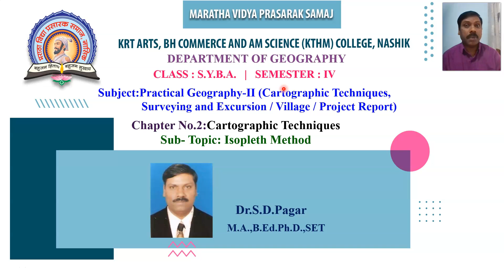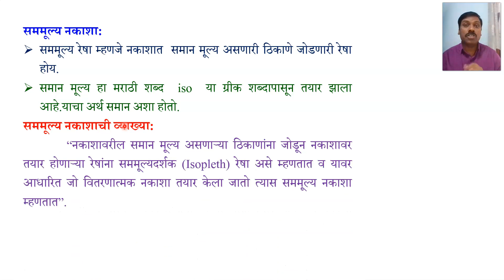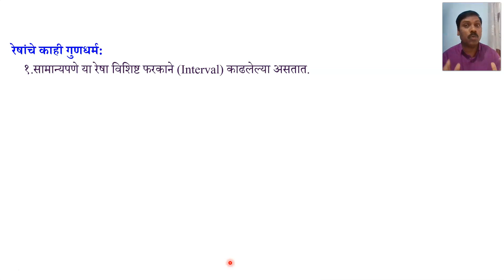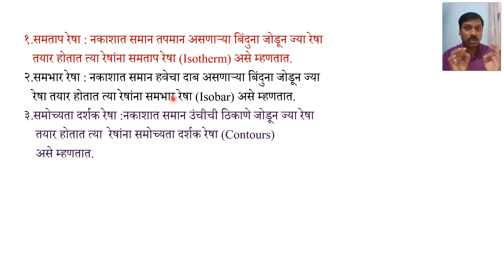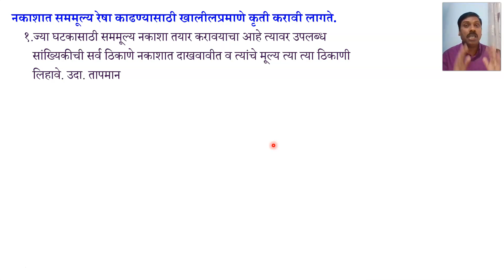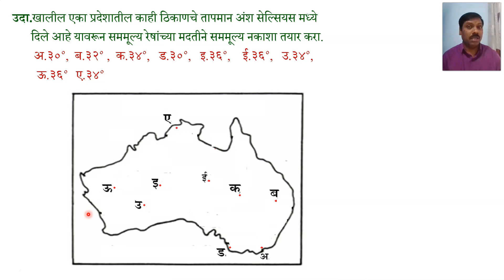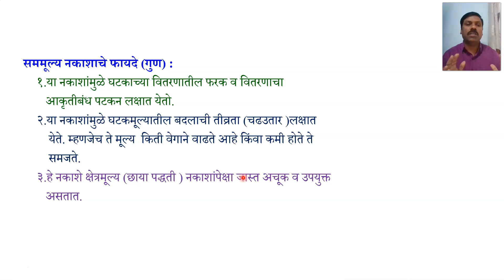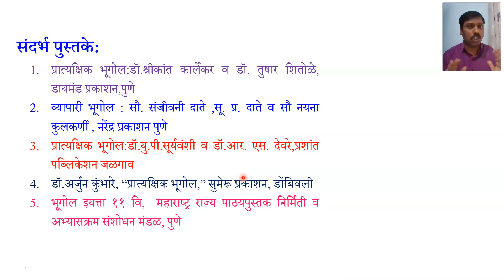SYBA| Sem-IV| GG-201 (B)| Cartography | Practical No.7| Isopleth Method (Map) | Dr.S.D.Pagar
SYBA| Sem-IV| GG-201 (B)| Practical Geography-II (Cartographic Techniques, Surveying and Excursion/Village / Project Report)| Chapter No.2.| Cartographic Techniques| Practical No.7 | Isopleth Method (Map): Definition, Uses, Merits and Demerits